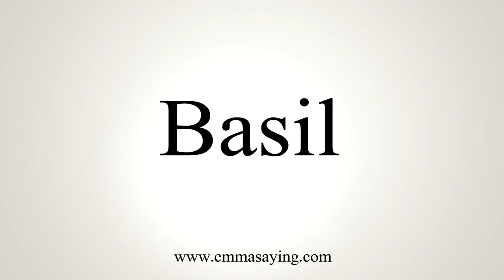How To Say Basil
Learn how to say Basil with EmmaSaying free pronunciation tutorials.